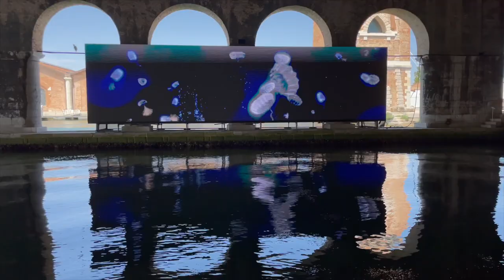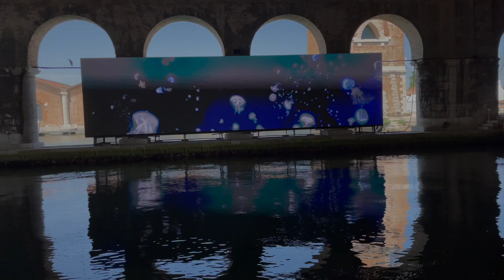Around "Of Whales" di Wu Tsang #1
Biennale di Venezia 59
"Of Whales" di Wu Tsang
Alle Gagiandre dell'Arsenale

Ispirato a Moby Dick di Melville "Of Whales" di Wu Tsang è una video installazione lungo le colonne che sorreggono la copertura delle Gaggiandre. Il video e la colonna sonora raccontano il punto di visto delle balene e della ciurma della baleniera (nella colona sonora si può ascoltare anche il canto delle balene).
L'opera testimonia come come l'uso della tecnologia può sfidare i concetti di un mondo antropocentrico.
La colonna sonora è composta da Asma Maroof e Daniel Pineda, in collaborazione con Tapiwa Svosve, Jalalu-Kalvert Nelson e Miao Zhao. La diffusione del sound utilizza 32 canali disseminati tra le Caggiandre realizzando così un suono avvolgente in qualsiasi parte lo spettatore si collochi.